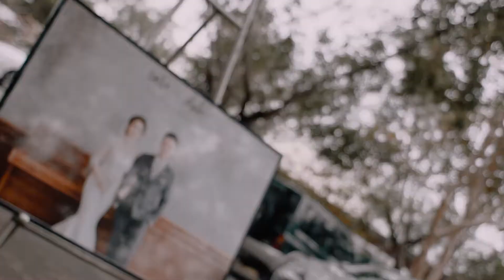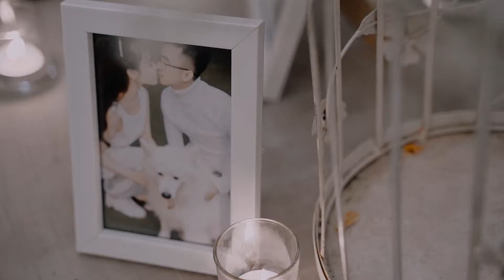Phim Phóng Sự Ngày Cưới ✔️Thành Trung & Nhã Uyên // Lê Văn Sỹ, Hồ Chí Minh, Việt Nam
Phim phóng sự ngày Cưới tại Quận 3, Tp Hồ Chí Minh, Việt Nam
''Mộc cần vài phút thời gian của bạn. Thật dài là có, nhưng hãy thưởng thức từng khoảnh khắc, từng đoạn cắt, từng nhịp, từng hơi thở của bản chỉnh sửa.
Bạn sẽ cảm nhận được hơi ấm và nụ cười hạnh phúc của những người đang chia sẻ khoảnh khắc trọng đại của đôi lứa''